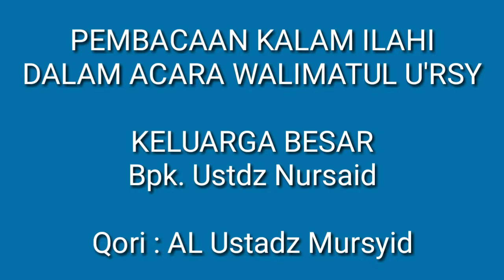QORI Terbaik || Bikin Hati Sejuk || Qori Di Acara Walimatul U'rsy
Hallo Kawan Kawanku Semuanya
Di Video Kali Ini
Kami, Menampilkan Qori Terbaik
Yang Sangat Indah Suaranya
Dalam Acara Walimatul U'rsy
      Mohon Dukungan Untuk Channel Ini Ya
                       QORI ASMARA
Caranya :
               Terimakasih